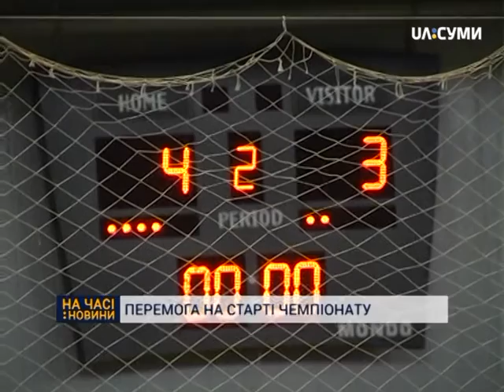ФК «СумДУ» переміг на старті чемпіонату